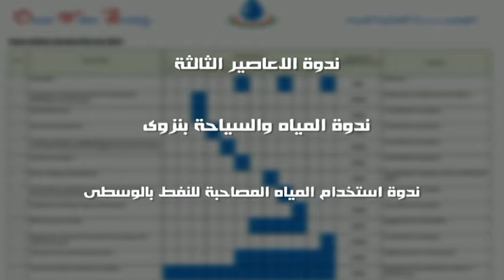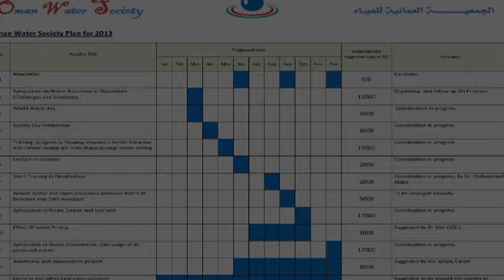Oman Water society short film